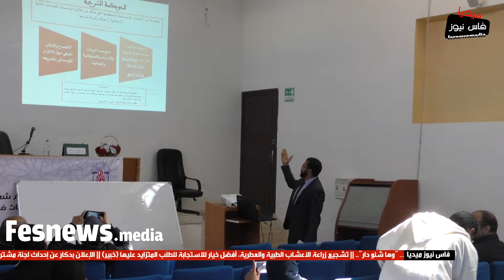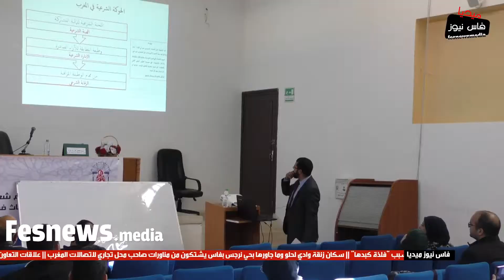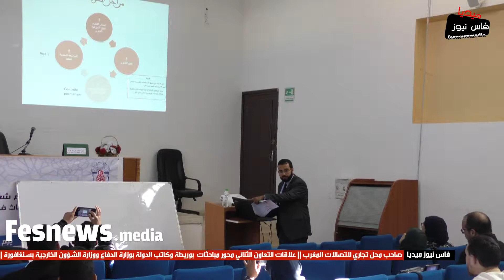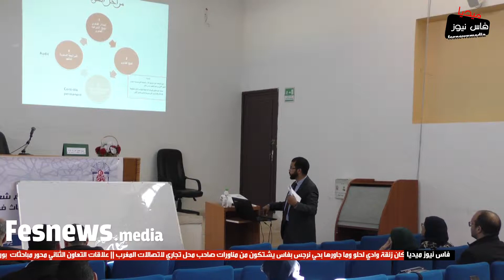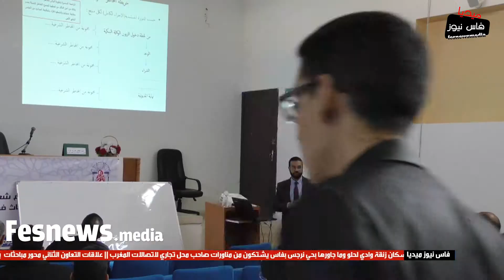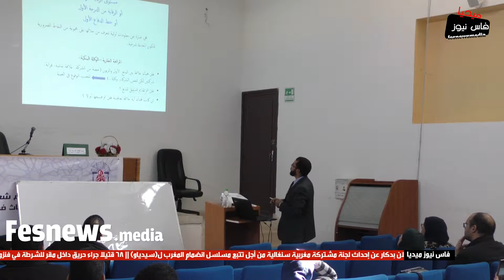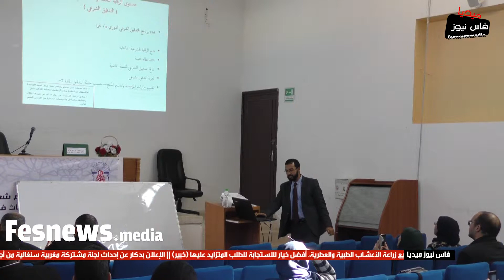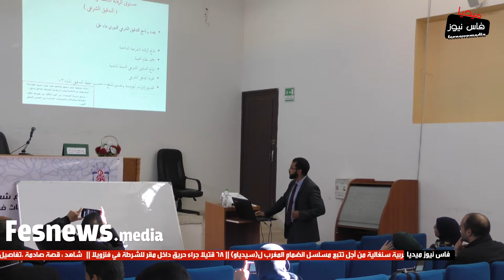التدقيق الشرعي في الشريعة و الحكامة الشرعية في البيع بالمرابحة .. خدمات المالية الإسلامية